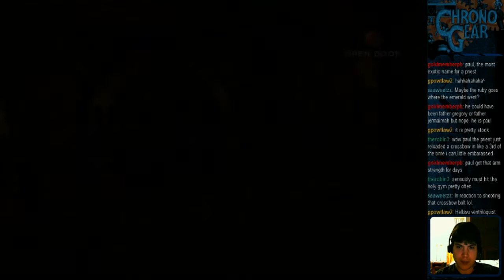Eternal Darkness - First-Time Playthrough - Part 24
Welcome to Eternal Darkness. A game I've heard about, but never played. Until now! Come along for the ride into insanity!